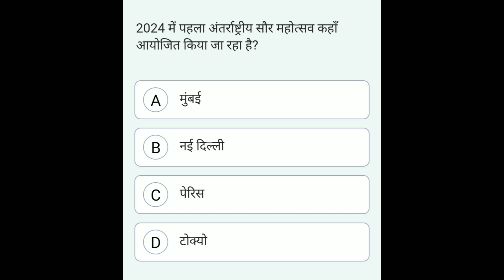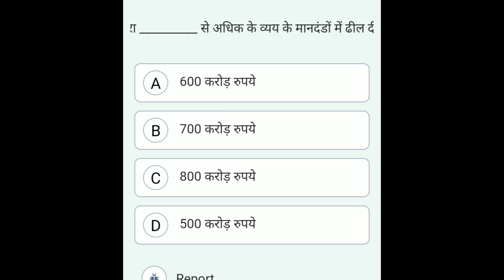best education video for current affair teaching question daily current affairs question solve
70 BPSC notification hindi news
Daily current affair ias question

UPSC for exam current affair
Ias question

UPSC BPSC Board Class exam question current affair in Hindi video

Current affair emportent question
Paper me aane vale question

Morden history ghatna chakra
BPSC current affair exam question
BPSC pt current affair in hindi
Bpsc previous year question paperbpsc previous year question paper bpsc previous year question paper
🔝 Current affair news update in Hindi
Current affair news headlines current affair in Hindi daily update
Current affair daily world new news today daily update in Hindi question solve
Current affairs daily breaking news today daily update in Hindi question solve

Bihar BSPHCL बिजली विभाग नयी भर्ती 2024। BSPHCL vacancy documents detail।

। BPSC 3.0 PGT Geography most important question। बिहार टीजीटी भुगोल महत्वपूर्ण प्रश्न।

Gupta period ( गुप्त काल  ) । history Gk। ssc, railway, Ntg, reet, tet, etc, ctet, uppcs..

Top 99 : भारत के लोक नृत्य ( frock danse) 100% सभी प्रश्न पुछे जाएंगे। Dance gk in hindi

BPSC ke liye important current affair 2024/12/ september

Bihar SSC current affair in hindi

Current affair July - 2024 month wise  current affair 2024 । BPSC tre 3.0 RE - EXAM 2024

12 September science monthly exam class 10th Bihar board class 10th science June monthly exam question

Result 2024 । upsc latest news । upsc cse pre cut off

Current affair strategy for 70th PPSC prelims current affairs source

Ias banana hai to turant kare tayari

IAS आफिसर बनना हैं तो युं करे तैयारी

12 September current affair 2014 MCQs by Aman sir adda247 pcs

Up constable RE EXAM 2024 constable exam GK GS mock test exam GK

question 12 September Current Affairs 2024 | Daily Current Affairs | MCQs & Static GK | By Aman Sir | Adda247

PCS17.JSSC CGL Urdu Adab Mock Test | vvi Objective Objective اردو لسانیات ، معروضی | Question GS, سوالات

BPSC TRE 3.0 / 4.0 | GEOGRAPHY MOST IMPORTANT TOPICS | BY Ashish kumar ||

UPSC and BPSC board class exam very important question solve  Ashish Kumar

Today GK current affair new in Hindi Date 12/09/2024 current affair question

BPSC TGT SST Marathon 2024 | Indian Polity Marathon | BPSC TGT SST By Ashish kumar

All current affair question in Hindi very important question mahatvpurn prashn in UPSC and BPSC Board class question solve by Ashish kumar